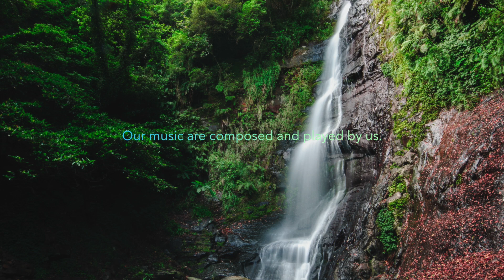Forest Cafe Music Vol.5【For Work / Study】Restaurants BGM, Lounge Music, shop BGM.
💛Amazon Music

We offer you a very relaxing BGM where you can spend a  wonderful time.
We wish you have a heartful moment. Our music are composed and played by us.

💚💙Click here for the single collection💚💙

皆さんがゆったりとした素敵な時間を過ごせるようなBGMを制作しています。
Heartful Cafe MusicオリジナルBGMで素敵なひと時をお過ごしください。

私たちはすべての楽曲を作曲、演奏、録音をしています。

Heartful Cafe Music Channel の応援どうぞよろしくお願い致します！

Heartful Cafe Music Channel owns the copyright of all music and videos in this channel.It is prohibited to do secondary use such as reproduction, diversion, alteration, image capture, sale without permission.